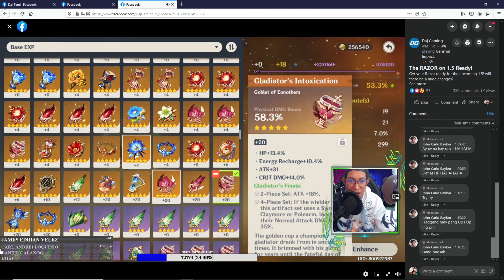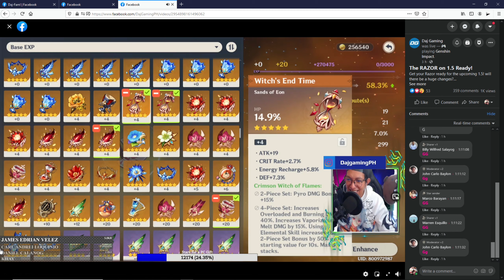When Luck Strikes!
1 TAP UPGRADE from 0 to Max level artifact!

See you in-game guys! peace out!